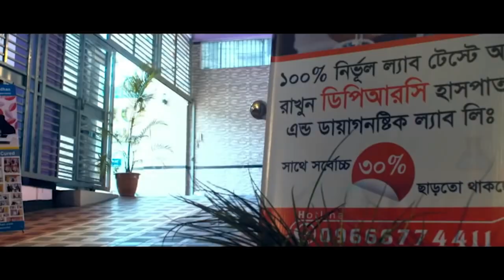SPA,PLID OA both knee রোগী সুস্থ হয়ে বাড়ি ফিরে যাচ্ছে | আলহামদুলিল্লাহ্ DPRC’র চিকিৎসায় রোগী সুস্থ